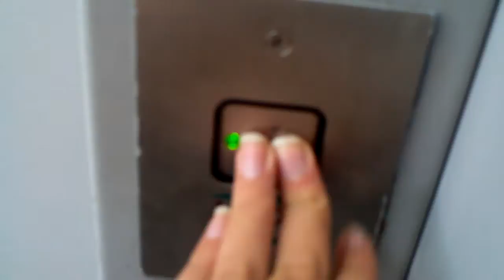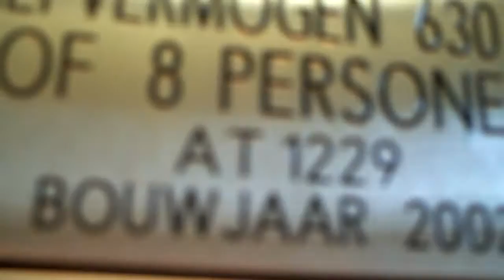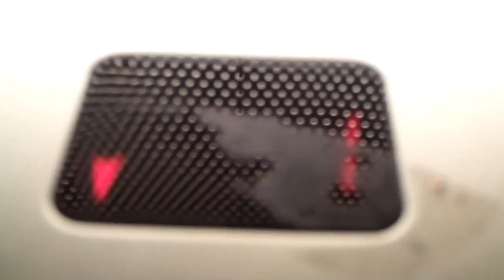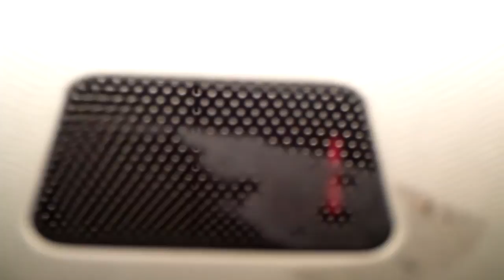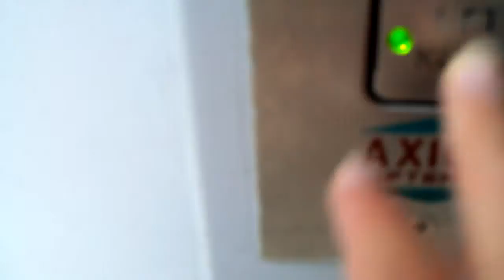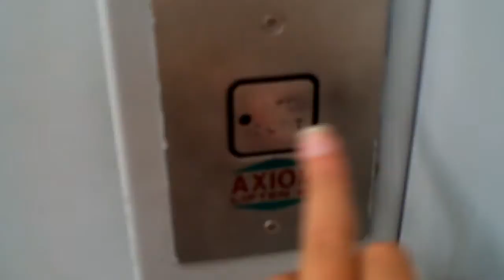The 7th retake of the Axiom elevator @ Openbare bibliotheek in Grootebroek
Year: 2002